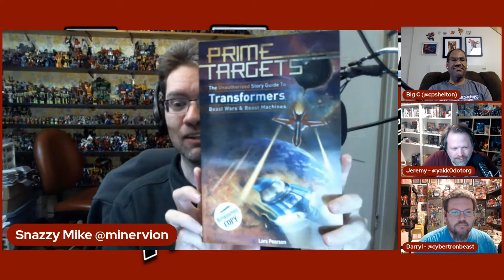TransMissions Podcast Episode 469 - Trips To The Store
This week on the TransMissions Trips To The Store... Charles has a comic, Jeremy has a Viper variant, Mike got some reading material, and Darryl got some new Kingdom figures.

About TransMissions:

TransMissions is a podcast network primarily about the Transformers franchise, but we also branch out into other related topics. On Wednesdays we have new episodes of TransMissions, all about the toy side of the Transformers franchise. On Fridays you can listen to new episodes of Alt Mode, with comic reviews and the latest news in Transformers comics and other media. TransMissions Extra! is a show we release whenever there’s a new one and covers non-Transformers topics.

Order a copy of our exclusive cover for the Transformers Till All Are One #1 comic at Prime Toys: